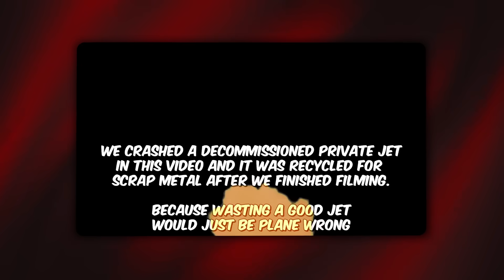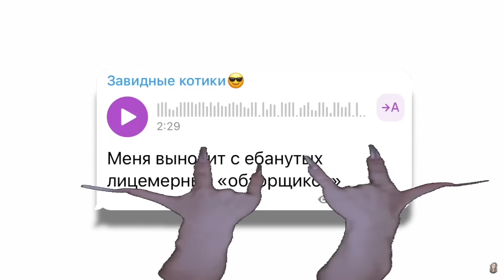ВСЯ ПРАВДА ПРО WINDY 31, MR.BEAST, МИЮ БОЙКУ И ЕЛЕНУ ЗАВИДОВУ!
Кажется я кого-то опять заставила позлиться, поволноваться и не выкупить. Не верьте тому, что говорят в интернете. Это видео - шутка

00:00 Начало
0:41 Mr.Beast
2:26 Windy31 разоблачение
6:53 MIA BOYKA и квадроберы
9:37 Елена Завидова обзор
12:21 Конец ролика

ОГО, Я ЕСТЬ ЕЩЕ И ЗДЕСЬ!!!